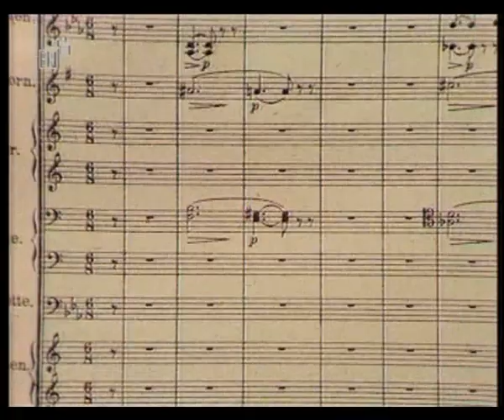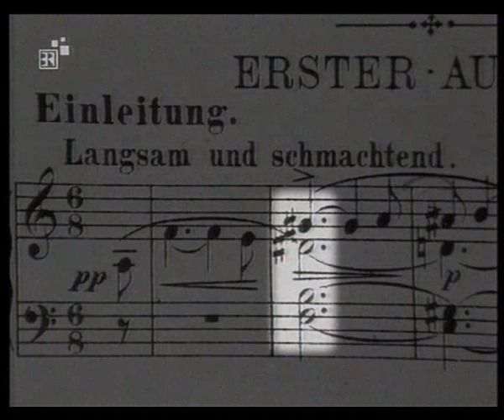Schulfernsehen Musik "Moderne Teil1"